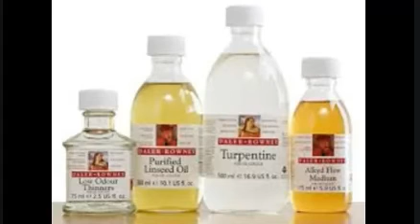चूहा काटने का घरेलु ईलाज